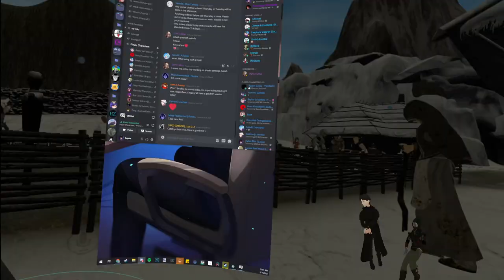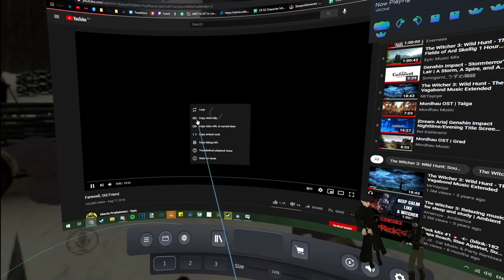Fractured Thrones RP (Kyler Blint) | Episode 26 Frostbite | Part 1 of 4